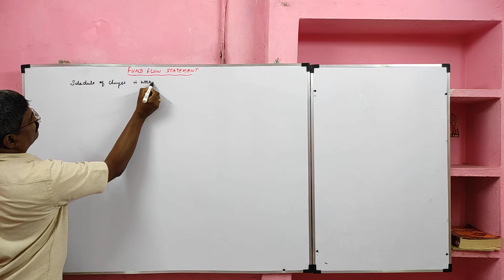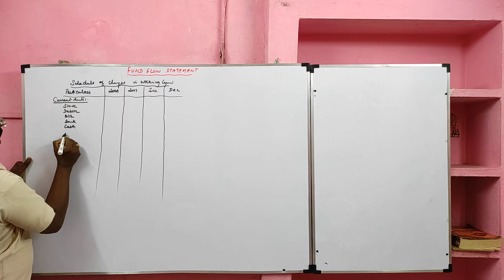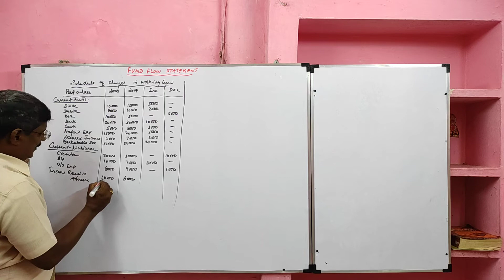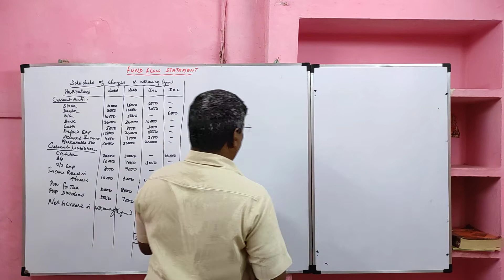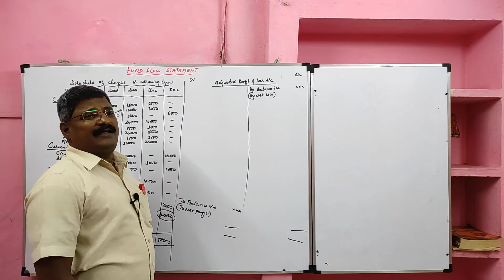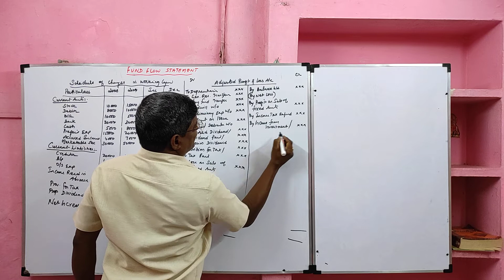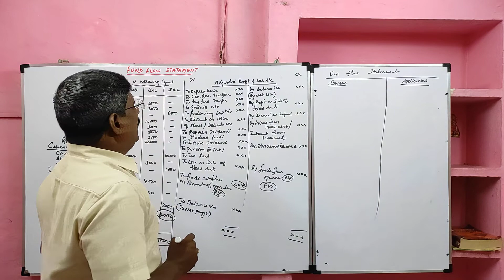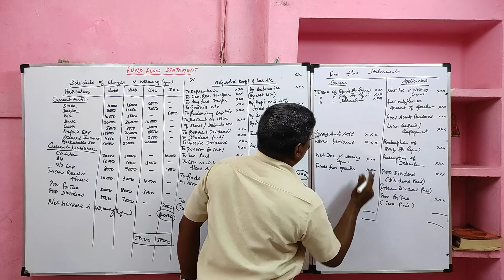Fund Flow Statement Part1| Meaning | Format of Schedule of Changes in Working Capital | Adjusted P&L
Schedule of Changes in Working Capital preparation Need and Format,
Methods of find Net Increase or Decrease in Working Capital,
Preparation of Adjusted Profit and Loss Account,
Format of Adjusted Profit and Loss Account,
Pro-forma of Adjusted Profit and Loss Account,
Examples on Non cash expenses,Non operating expenses, Non Cash Incomes and Non Operating Incomes,
Procedure for Finding Funds From Operation,
Procedure for finding Fund outflow on account of Operation,
Preparation of Fund Flow Statement,
Format of Fund Flow Statement,
Proforma of Fund Flow Statement,
Preparation of Sources and Applications of Fund,
Examples on Sources of Funds,
Examples on Application of Funds,
Treatment of Net Increase or Decrease in Working Capital in Fund Flow Statement,
Treatment of Funds from operation or fund outflow on account of Operation in Fund Flow Statement,
Accounting Tips,
KRISHNAN VENKATARAMAN,